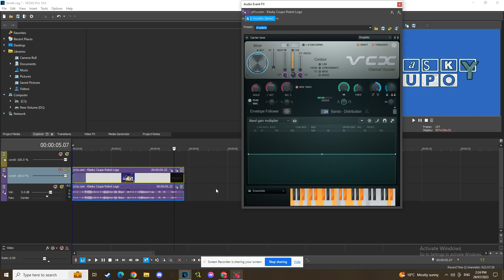[TUTORIAL ONLY/NEW EFFECT] How To Make Montesea Dog 2001 2-1.0 Ultramax Ensemble